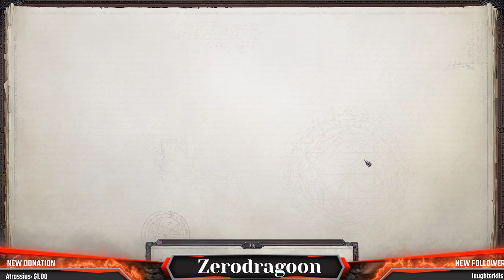Commanding Righteously 101 part 29